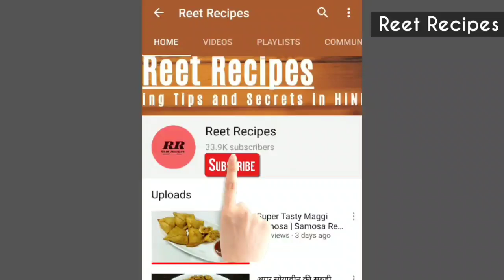पनीर के इतने स्वादिष्ट पराठे 2 की जगह 4 खा जाओगे | Paneer Paratha | Paneer stuffed Paratha Recipe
Hello Friends,

Today we will make Tasty Paneer Paratha.

Ingredients:

Paneer/Cheese - 150 gm
Desi Ghee - 1 tbsp
Chopped Coriander/Dhaniya
Chopped Onion
Dhaniya Powder - 1/4 tsp
Kasuri Methi - 1/4 tsp
Wheat Flour/Atta

I hope you Liked it.Much Love !